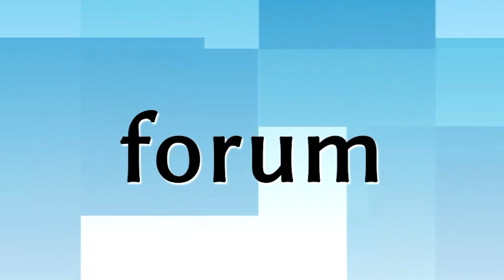NATO w Łomży. Żołnierze i urzędnicy grali w piłkę